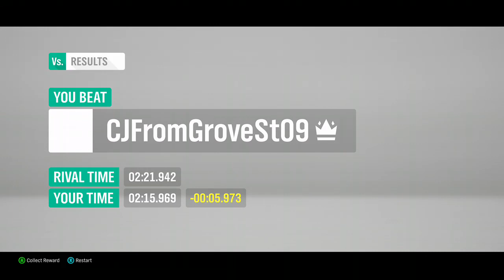Forza Horizon 4 | B-Class Cotswolds Super 2:15.969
*Happy tractor noises* :superNUT:

Gamertag: GreetedDust8
If you enjoyed the video, be sure to like the video.
If you did not enjoy the video, be sure to like the video.